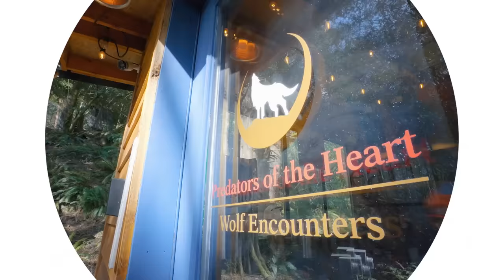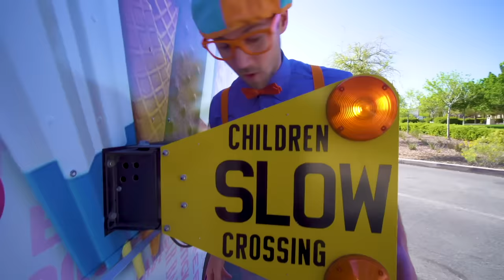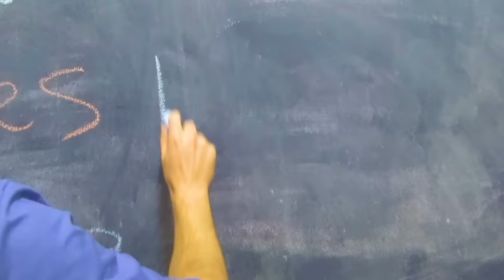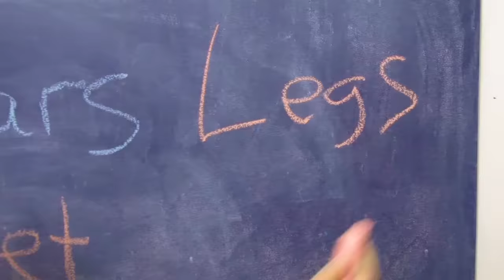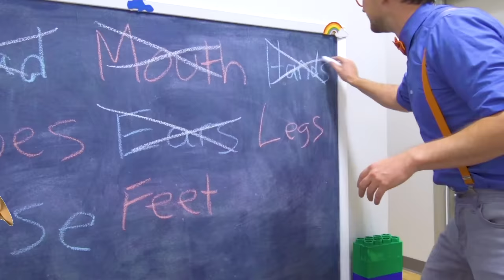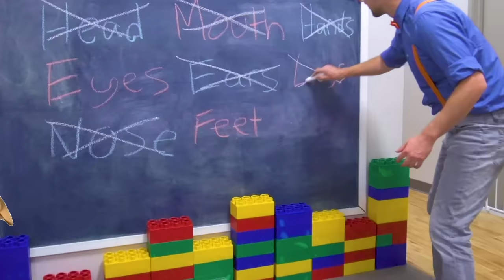Blippi Visits Wildlife Park -Wolves & Other Animals | Animals for Kids | Learn about Animals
00:00   Blippi Visits Wildlife Park
13:15   Blippi Visits an Animal Shelter
27:10   Blippi Explores an Ice Cream
41:02   Blippi Learns about Body Parts